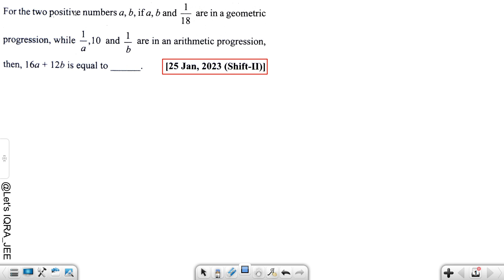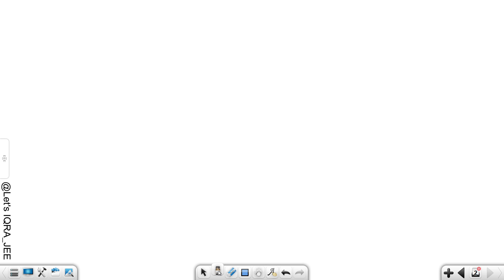JEE Mains 2023 PYQ [25,JAN,2023(Shift-II)] | JEE PYQ Solutions | Sequence & Series || Let's IQRA JEE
JEE Mains 2023 PYQ || JEE PYQ Solutions || Sequence & Series  || Let's IQRA

jee mains

mains

mains + advanced

jee 2025

jee 2025 in 6 months

jee 2025 class12

jan attempt of jee 2025

jee dropper 2025 strategy